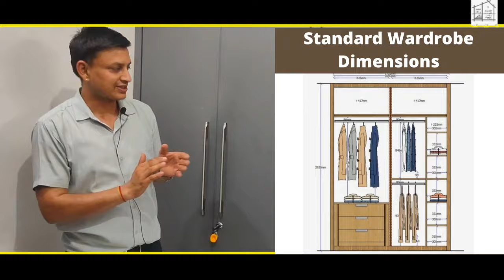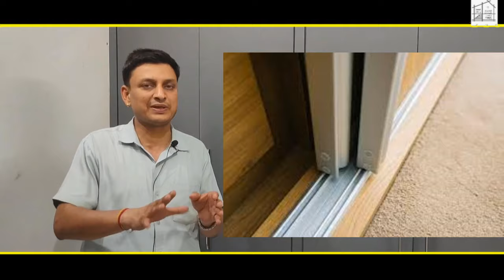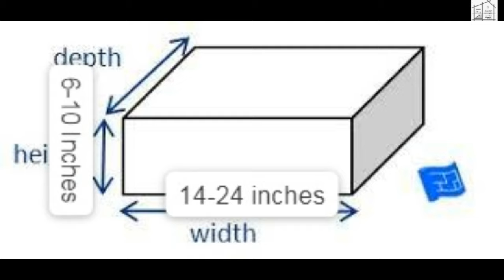Bedroom Design: Wardrobe Standard Dimensions I Wardrobe Design IdeasI Wardrobe Internal Dimensions I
Friends, when we make wardrobe we must know standard size of shelf, hangers, drawers etc i.e. needed for keeping sarees, shirts, coats. In this video we will disucss all the key standards of wardrobe dimensions like- shutter size, hanger size, drawers ,shoe rack etc to be planned in wardrobe

Thanks for wathcing the video
I hope you will like the content , please do comment yur feedback on the content and the quality of video.

Interior designig products
Bedroom Interior Ideas
Latest Interior designs
Latest Kitchen Designs
Indian Interior products
Interior designing Course
Interior decoration ideas
Home interior design ideas
Indian interior design ideas

0:00-Introduction
0:55- Hinged Door Wardrobe Diemensions
2:36- Sliding Door Wardrobes
4:17- Hnager Dimension
7:55- Open Shelves Dimensions
9:09- Shoe Rack/Drawer